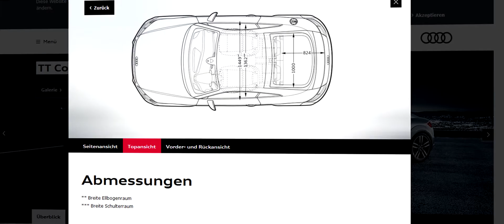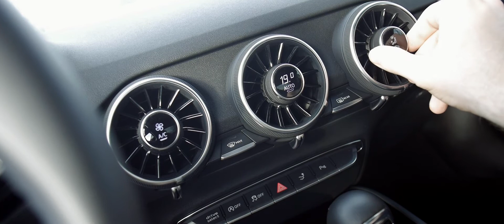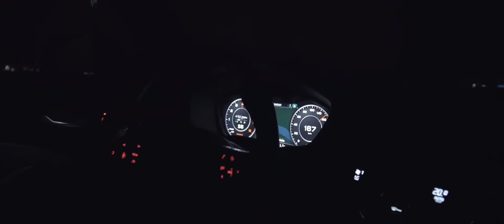Audi TT | Der Test | Fahrbericht | Review | Deutsch | 2017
Die Amateurtester - mit der 360 Grad Einführung!

Heute haben wir für euch den neuen Audi TT mit 230 PS, quattro und STronic Automatik. Der war zwar nicht geplant, war aber ein absolutes Topauto! Viel Spaß mit unserem Test.

Unser Review - Test!

Life of Photo Slider
Lumix G70
Objektiv Samyang 12mm

*Wenn ihr über diese Links bestellt, bekommen wir eine kleine Provision. Für euch fallen keinerlei zusätzliche Kosten an.

DIE AMATEURTESTER

Musik: Emilio Paredes - Emilio Paredes - 2 Good (ft. CJ Trillo) (Prod. STW

Equipment:

Software:
Magix (Sony) Vegas Pro 14
Photofiltre